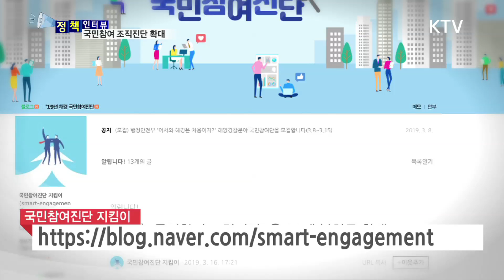[정책인터뷰] 국민들이 직접 참여하는 정부조직진단 확대!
국민이 참여하는
정부조직진단이
올해 대폭 확대됩니다.

지난 해 시범 도입된
국민참여 조직진단이
올해 스무개 부처로 확대돼
조직 혁신을 꾀하게 되는데요.

자세한 내용, 행정안전부
관계자를 만나 알아봤습니다.